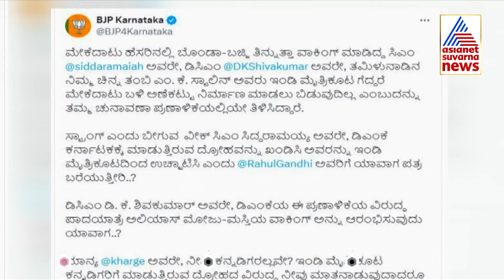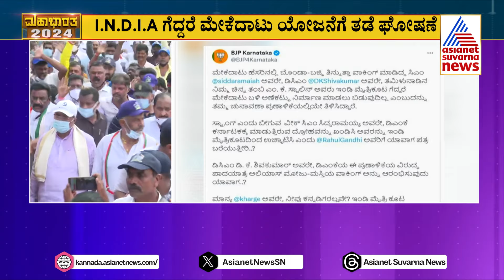ರಾಜ್ಯ ಕಾಂಗ್ರೆಸ್ ತಲೆನೋವಾದ ತಮಿಳುನಾಡು ಪ್ರಣಾಳಿಕೆ | Election 360 | Congress & DMK | Suvarna News